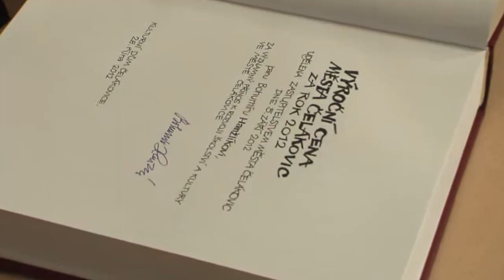2012 - Čelákovice - výroční cena města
Výroční cenu města Čelákovic uděluje Zastupitelstvo města nejvýše jedenkrát v každém roce občanům, kteří  významným způsobem ovlivnili nebo ovlivňují některé obory lidské činnosti a významně působí ve prospěch ostatních občanů města, šířili či šíří dobré jméno města doma i ve světě.
Redaktor: Jan Chleboun, kamera: Václav Kváča